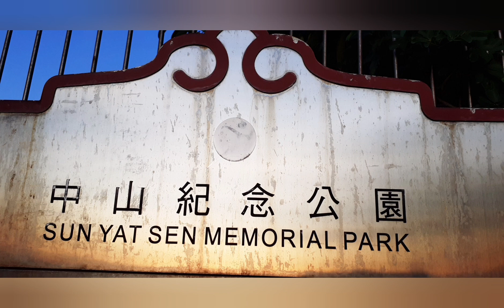UNANG SAKAY SA TRAM PUNTANG SUN YAT SIN MEMORIAL PARK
sunyatsinmemorialpark hongkong(marilyn